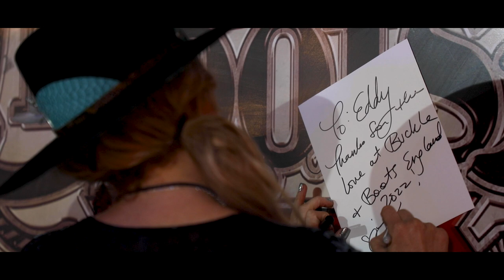Karen Waldrup Tour Documentary: Sparkle Boots, Buckles, & Europe 2022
THIS WEEK, we are sharing our NEW 2022 European Tour Documentary with you! The video brings the viewer through our travels throughout England, Scotland, Switzerland & Liechtenstein! Bid on THE TOUR BOOTS THIS WEEK ONLY Video by Victoria Metzger

It was an incredible journey of 8 shows, making video & photo content and sightseeing the world! As you can imagine, packing for that many shows and appearances makes packing in just 2 bags with music gear quite the challenge. After considering some options, we thought styling the outfits so I could wear the same shoes all 8 shows would help. I'd have much more space for hair products & hats! For 8 shows I wore these same shoes...they are comfortable, lightweight & so sparkly on stage! When we got home, I realized some rhinestones had fallen off, the toe tips were too beat up for stage and they even had a few tears. I was really bummed because I loved these shoes!! We replaced them with a new pair for stage (b/c they are my absolute favorite), signed the bottom blue part & put them here for one of you to enjoy as much as I did!